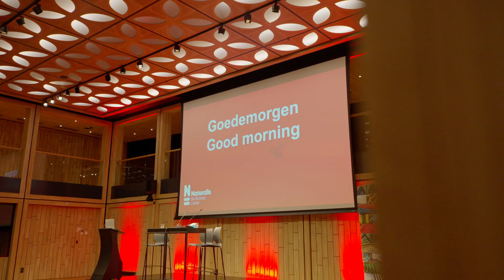Congressen en events bij Naturalis in Leiden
Bekijk de mogelijkheden voor zakelijke groepen bij Naturalis in Leiden.

Wij zijn Naturalis Biodiversity Center, hét centrum voor biodiversiteitsonderzoek. Met onze natuurhistorische collectie, kennis en data bestuderen wij al 200 jaar het leven op aarde. Klein of groot. Springlevend of miljoenen jaren dood. In ons museum in Leiden laten we de rijkdom van de natuur zien. 🌿

Het beschrijven, begrijpen en behouden van biodiversiteit is nu belangrijker dan ooit. Draag ook bij aan het behoud van biodiversiteit door Naturalis te steunen. Ga naar